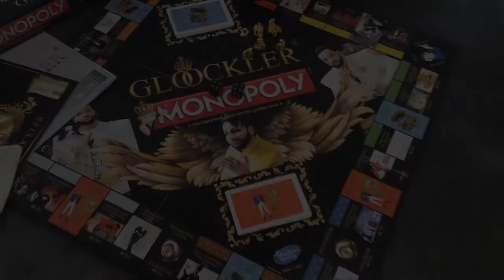Harald Glööckler Monopoly Special Edition, Brettspiel, Test,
Hier der Link* zum Spiel

Der Designer hat das weltberühmte Spiel um Grundbesitz und Immobilien ganz neu interpretiert und ermöglicht damit seinen Fans, spielerisch in seine Welt einzutauchen. Mit der Sonderedition des Spielklassikers bekommt der Spieler die Chance, Harald Glööcklers Leben genauer zu erkunden und sich ein Luxusimperium, ganz nach dem Vorbild des Kult-Designers aufzubauen.

Damit unterstützt ihr unser Video-Magazin, da wir einen kleinen Anteil am Verkaufserlös eurer Bestellung erhalten. Für euch kostet das Produkt dadurch nicht mehr. Wenn ihr das nicht möchtet, kauft nicht über diesen Link bei Amazon ein.